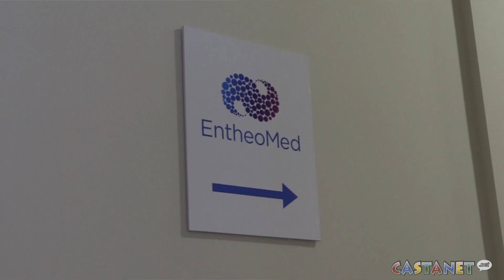Treating depression with ketamine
A new clinic in Kelowna is offering Ketamine-assisted therapy for those suffering from treatment resistant depression.